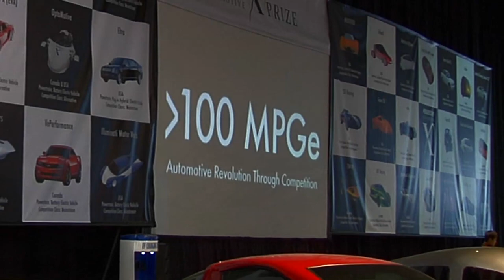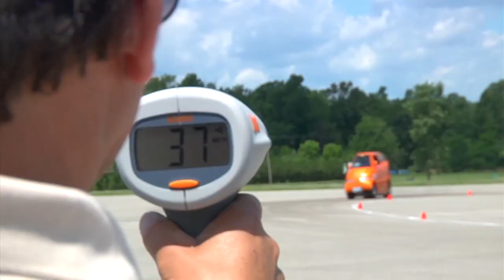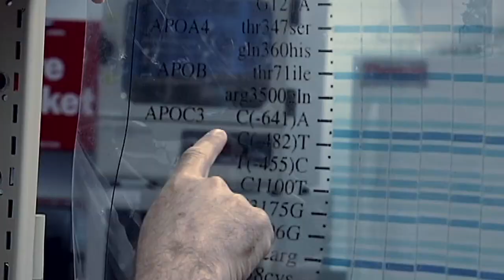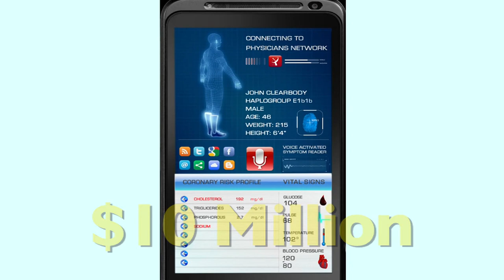Making the Impossible Possible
Version 5